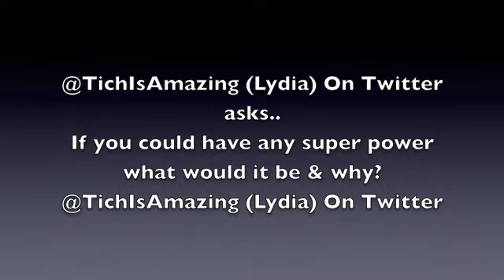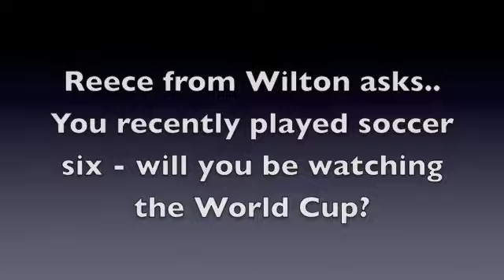I Met A Star Interview Tich at The Girlguiding Big Gig 2014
IMETASTAR interview with Tich backstage at the Girlguiding Big Gig 2014